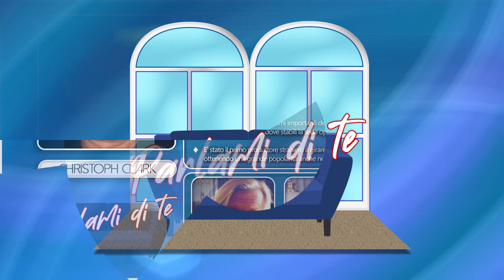Christoph Clark | Parlami di Te | 14.02.2024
Preparatevi per un'intervista inedita con l'indimenticabile Christoph Clark! 🌟 In questa emozionante conversazione, esploreremo la sua carriera nel mondo del cinema per adulti, i suoi progetti futuri e molto altro ancora. Non mancate questa opportunità unica di conoscere da vicino una leggenda del settore! 🔥